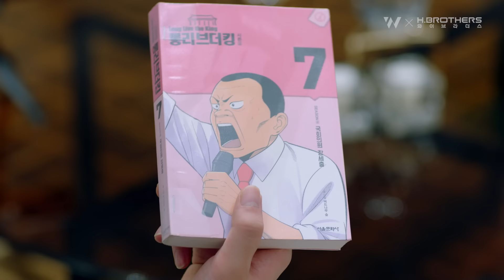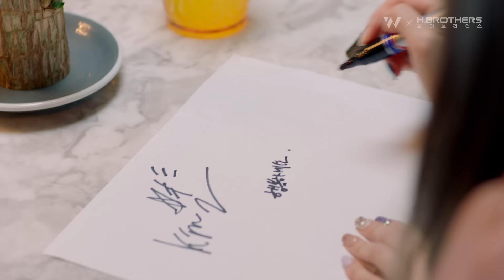💋 썸이 연애로 바뀌는 키스 [7일만 로맨스] EP07 오해를 푸는 순간 | ENG SUB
썸이 연애로 바뀌는 순간.avi
09:17 내가 본 웹드 중에 젤 청량한 키스야..💋

[7일만 로맨스] EP07 오해를 푸는 순간
7일만 로맨스하는 건 넘 짧으니까